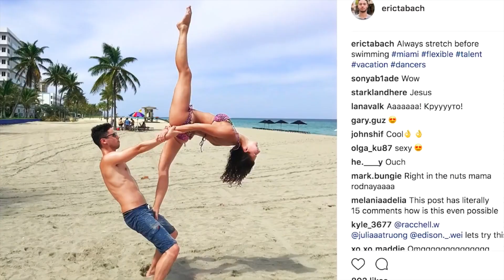James Charles needing a man for 3 minutes straight